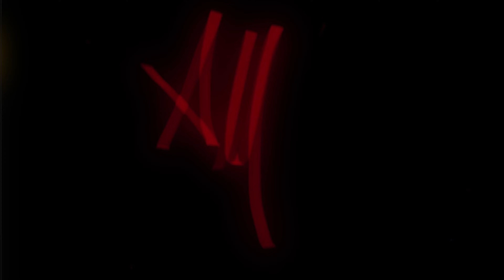DJI MINI 2 - Germinaia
Breve volo a Germinaia, Pistoia con DJI Mini 2, 4K 30fps. Editato con Lumafusion.